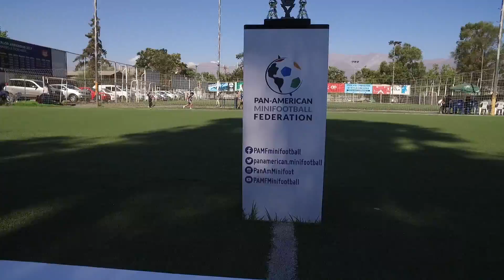Torneo de Verano Minifootball Chile 2018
Primer torneo de Minifootball en Chile